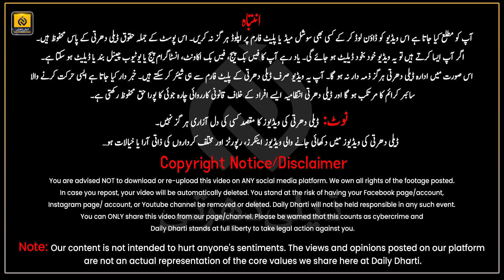Hindu Family Wants To Move India For Visit | Embassy Viza Denied | Daily Dharti